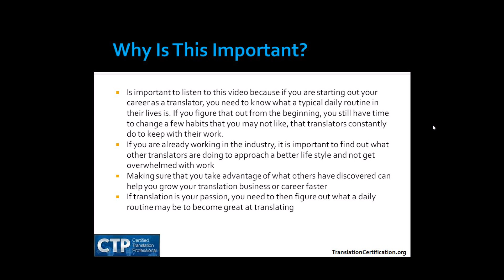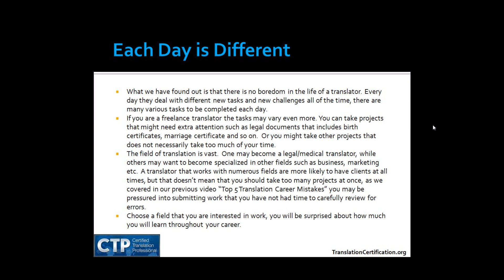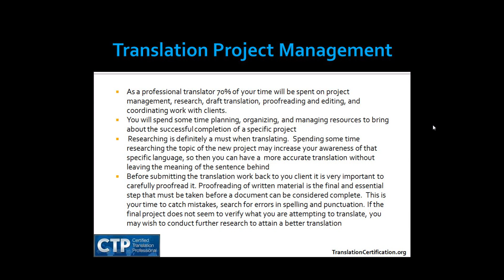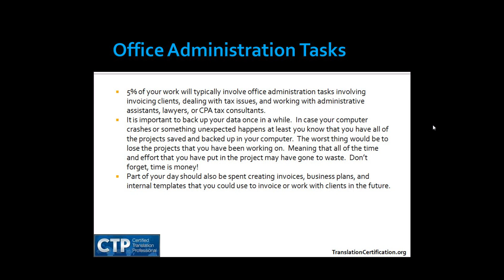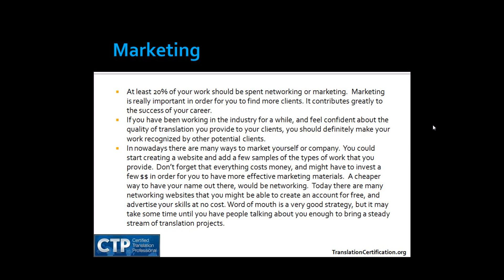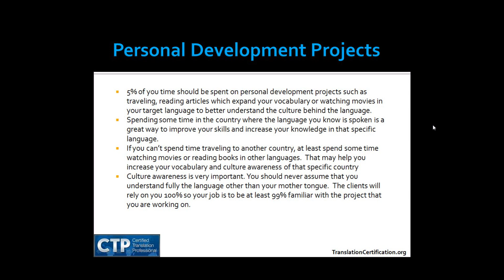A Typical Working Day As A Professional Translator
short video our team just produced which provides an overview of what a typical working day and typical responsibilities are for a professional translator.  This video is part of our Translator Training Video Platform series being produced as a part of the resources we provide to participants within the Certified Translation Professional (CTP) Designation Program